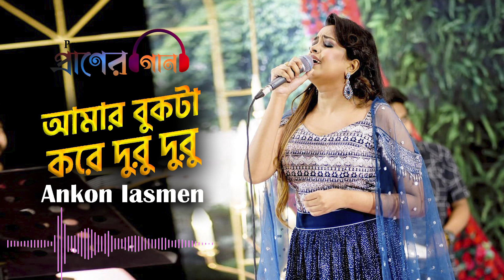আমার বুকটা করে দুরু দুরু - অংকন | Amar Bukta Kore Duru Duru - Ankon | folk song | Praner Gaan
Amar Bukta Kore Duru Duru - Ankon || আমার বুকটা করে দুরু দুরু - অংকন | bangla folk song, praner gaan || প্রাণের গান (Praner Gaan)

*** ANTI-PIRACY WARNING ***
This content is Copyright to Praner Gaan. Legal action will be taken against those who violate the copyright of the following material presented! Legal action will be taken against those who violate the copyright of the following material presented!